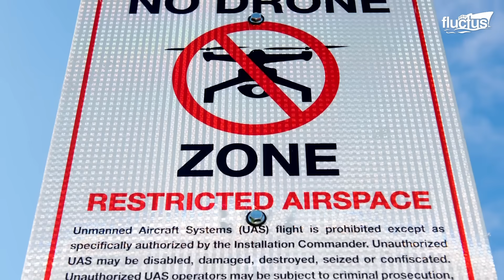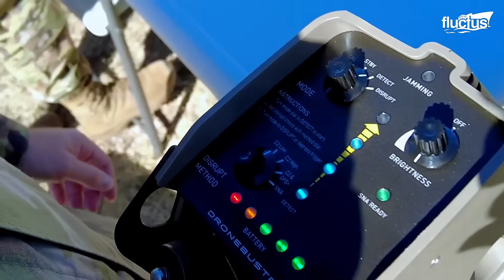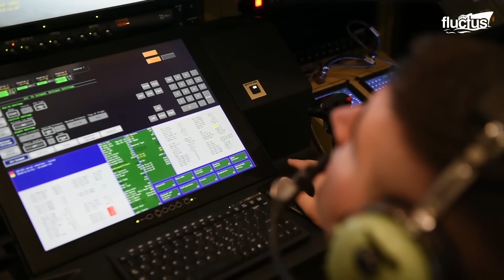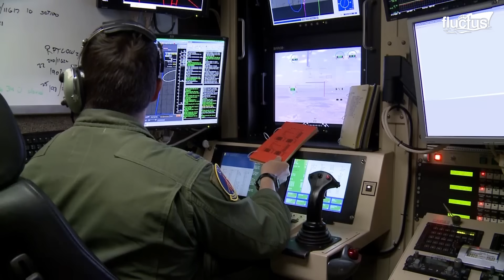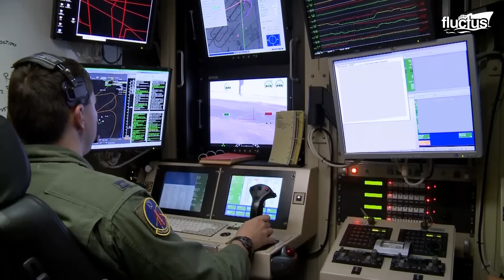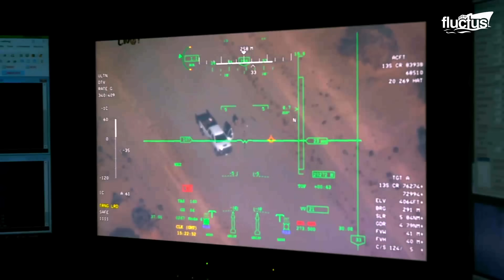Cheapest but Most Efficient Solution US Found to Strike Down Enemy Drones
Welcome back to the Fluctus Channel for our quest to show you some of the best approaches for the neutralization of drones.